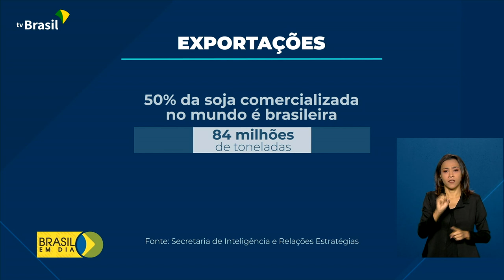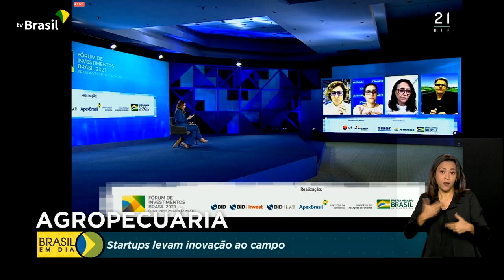Agricultura sustentável e investimentos em inovação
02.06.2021 – O governo também apresentou no Fórum de Investimentos Brasil 2021 a agricultura sustentável e investimentos em inovação. Um estudo da Embrapa mostra que o agro brasileiro ganhou posições importantes no mercado internacional.